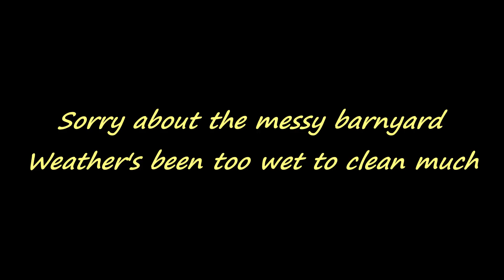Spike the Intimidator: Tiny Rooster Power!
My 6 year old Belgian D'Anver rooster, Spike, has a spur-less gene so he has no weapons other than his beak and a GIANT attitude. He rules the barnyard when he's out there. Only his daddy, Aubrey, can pound him right back. Tiny roosters truly think they are 10 ft tall and bullet-proof! Enjoy his antics.